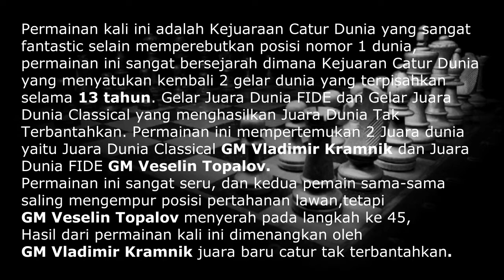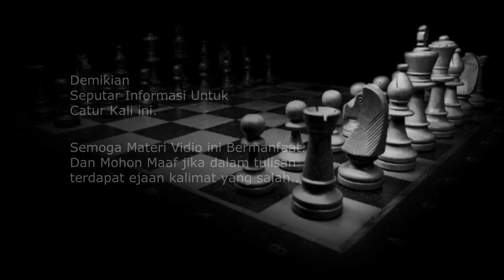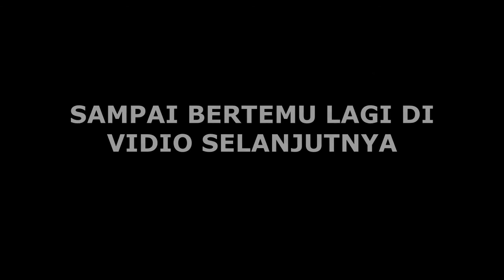Menyatukan Kembali Gelar Juara Dunia Yang Terpisah 13 Tahun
Menyatukan Kembali Gelar Juara Dunia Yang Sempat Terpisah 13 Tahun

Permainan kali ini adalah Kejuaraan Catur Dunia yang sangat fantastic selain memperebutkan posisi nomor 1 dunia,
permainan ini sangat bersejarah dimana Kejuaran Catur Dunia
yang menyatukan kembali 2 gelar dunia yang terpisahkan selama 13 tahun. Gelar Juara Dunia FIDE dan Gelar Juara Dunia Classical yang menghasilkan Juara Dunia

Tak Terbantahkan. Permainan ini mempertemukan 2 Juara dunia yaitu Juara Dunia Classical GM Vladimir Kramnik dan Juara Dunia FIDE GM Veselin Topalov.
Pertandingan ini, dimainkan antara 23 September sampai 13 Oktober 2006, di Elista , Kalmykia , Rusia
Permainan ini sangat seru, dan kedua pemain sama-sama saling mengempur posisi pertahanan lawan,tetapi GM Veselin Topalov menyerah pada langkah ke 45, Hasil dari permainan kali ini dimenangkan oleh
GM Vladimir Kramnik juara baru catur tak terbantahkan.

PGN

[Event "Kramnik - Topalov World Championship Match"]
[Site "Elista RUS"]
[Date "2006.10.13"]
[Round "16"]
[White "Vladimir Kramnik"]
[Black "Veselin Topalov"]
[Result "1-0"]
[ECO "D47"]
[PlyCount "89"]

1. d4 d5 2. c4 c6 3. Nf3 Nf6 4. Nc3 e6 5. e3 Nbd7 6. Bd3 dxc4 7. Bxc4 b5 8. Be2 Bb7 9. O-O Be7 10. e4 b4 11. e5 bxc3 12. exf6 Bxf6 13. bxc3 c5 14. dxc5 Nxc5 15. Bb5+ Kf8 16. Qxd8+ Rxd8 17. Ba3 Rc8 18. Nd4 Be7 19. Rfd1 a6 20. Bf1 Na4 21. Rab1 Be4 22. Rb3 Bxa3 23. Rxa3 Nc5 24. Nb3 Ke7 25. Rd4 Bg6 26. c4 Rc6 27. Nxc5 Rxc5 28. Rxa6 Rb8 29. Rd1 Rb2 30. Ra7+ Kf6 31. Ra1 Rf5 32. f3 Re5 33. Ra3 Rc2 34. Rb3 Ra5 35. a4 Ke7 36. Rb5 Ra7 37. a5 Kd6 38. a6 Kc7 39. c5 Rc3 40. Raa5 Rc1 41. Rb3 Kc6 42. Rb6+ Kc7 43. Kf2 Rc2+ 44. Ke3 Rxc5 45. Rb7+

1-0

Demikian Informasi tentang pertandingan untuk perebutan gelar juara dunia kali ini.
semoga vidio ini bermafaat dan bisa dijadikan motifasi untuk dikemudian hari.

World Chess Champions 2006
Chess Champions 2006
Kramnik-Topalov World Championship Match
Vladimir Kramnik
Veselin Topalov
Vladimir Kramnik Vs Veselin Topalov
Classical Chess Champions
FIDE chess Champions
Big Match Chess
Juara Dunia Catur 2006
Juara Dunia Catur
Permainan Catur
Pertandingan Catur Kelas Dunia
Chess Vidio
Abiel Chess